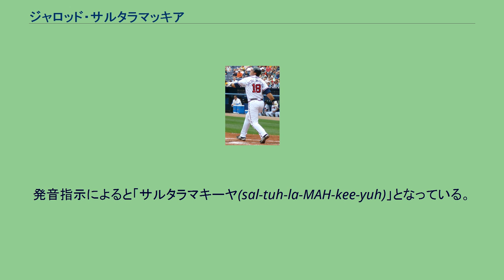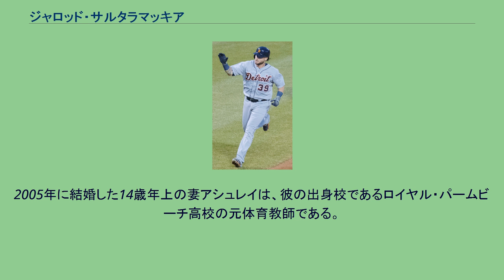ジャロッド・サルタラマッキア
ジャロッド・スコット・サルタラマッキア（Jarrod Scott Saltalamacchia, 1985年5月2日 - ）は、アメリカ合衆国フロリダ州パームビーチ郡ウェストパームビーチ出身の元プロ野球選手（捕手）。
右投両打。
愛称はサルティ（Salty）。
発音指示によると「サルタラマキーヤ(sal-tuh-la-MAH-kee-yuh)」となっている。
2003年のMLBドラフト1巡目追補（全体36位）でアトランタ・ブレーブスから指名され、プロ入り。
この年は46試合に出場して打率.239、2本塁打、14打点と平凡な成績で終わった。
翌2004年はA級ローム・ブレーブスへ昇格した。
91試合で打率.272、10本塁打、51打点の成績を残す。
2005年にはA+級マートルビーチ・ペリカンズで129試合に出場して打率.314、19本塁打、81打点の成績を残し、一躍注目を集める。
代表にも選出され、11月に行われた北京オリンピック北中米予選では8打数7安打、2本塁打、5打点と大活躍し1位通過に貢献した。
ブレーブス傘下のトッププロスペクトに選ばれた2006年はAA級ミシシッピ・ブレーブスでプレーするも、怪我に悩まされ良い成績を残す事はできなかったが、故障者リスト明けに再度代表に選出され、オリンピックアメリカ大陸予選ではオリンピック出場権を獲得した。
2007年もAA級ミシシッピで開幕を迎えたが、22試合で打率.309、6本塁打と序盤から好調であった。
正捕手ブライアン・マッキャンが怪我をしたため、偶然にも22歳の誕生日である5月2日にメジャーに初昇格する。
ブレーブス時代 25試合マスクをかぶったが、マッキャンがいたこととアダム・ラローシュが去った一塁はスコット・ソーマンとクレイグ・ウィルソン（5月17日に自由契約）のプラトーンでは打力不足のため、一塁手としても14試合出場する。
プレーオフ進出の可能性が残っていたブレーブスが一塁の強化のため行ったフラッグシップ・ディールで、7月31日にマーク・テシェイラとロン・メイヘイとのトレードで、エルビス・アンドラスとネフタリ・フェリス、マット・ハリソン、ボー・ジョーンズと共にテキサス・レンジャーズに移籍。
レンジャーズ移籍後は堅守の捕手ジェラルド・レアードがいることもあり、一塁手での出場が24試合と捕手での出場22試合を上回った。
将来的には打力を生かすためのコンバートも考えられたが、2008年シーズンはレアードと正捕手の座を争うことになった。
2009年はレアードが移籍したため、正捕手となったが8月15日に右肩の怪我で故障者リストに登録され、84試合の出場にとどまった。
2010年は開幕から2試合に出場しただけで右肩痛を再発し、故障者リスト入りした。
4月27日に故障者リストから外れたが、その後はAAA級オクラホマシティ・レッドホークスでの調整が続いた。
2010年7月31日にクリス・マッギネス、ロマン・メンデス、マイケル・トーマスとのトレードで、ボストン・レッドソックスへ移籍したが、右肩の完治には程遠く、わずか10試合の出場に終わった。
2011年は、実質的にジェイソン・バリテックの後継者として正捕手の座を獲得し、103試合に出場。
打率.235、16本塁打、56打点を記録して4年ぶりに二桁本塁打を放った。
一方、ナックルボールの捕球が上手いとの触れ込みで、ナックルボーラーのティム・ウェイクフィールドの専属捕手も務めたが、リーグワーストとなる26捕逸を喫した。
決して捕球が下手ではなかったが、これまでにウェイクフィールドとバッテリーを組んだ専属捕手では圧倒的に捕逸が多かった（それまではダグ・ミラベリの15捕逸が最多）。
2012年は121試合に出場して打率.222、25本塁打、59打点を記録した。
打率こそ低下したが、評価の高かったパワーを本格的に発揮した。
2013年は2年連続で121試合に出場した。
打率.273、14本塁打、65打点という打撃成績で、3年連続での二桁本塁打クリア、打率と打...